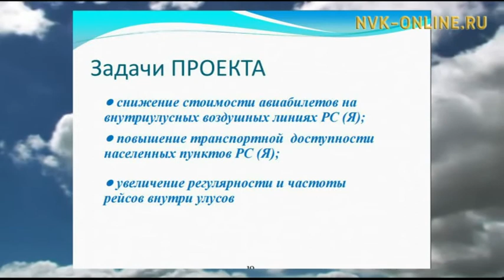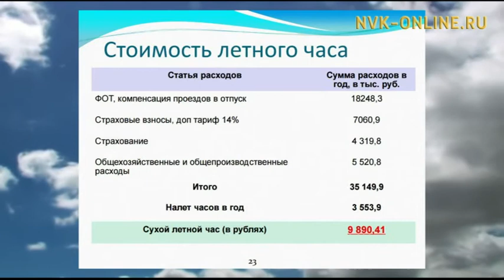Перспективы развития малой авиации Якутии. Считаю важным (11.04.2017)